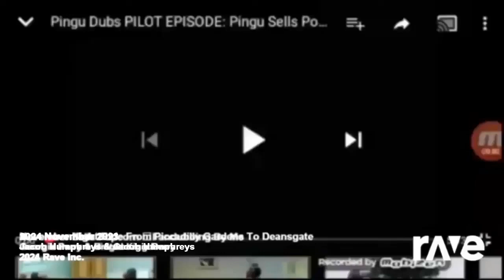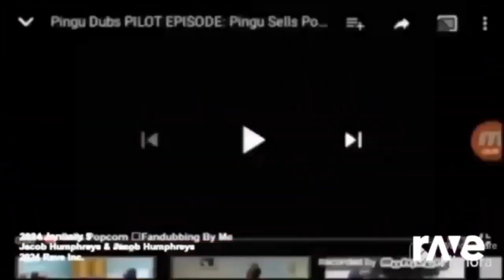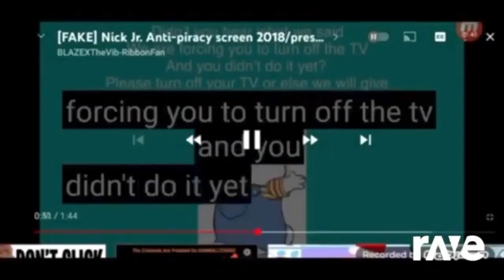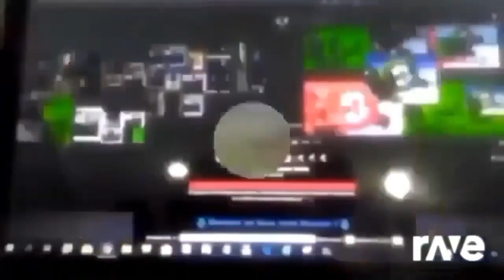20 May 2024